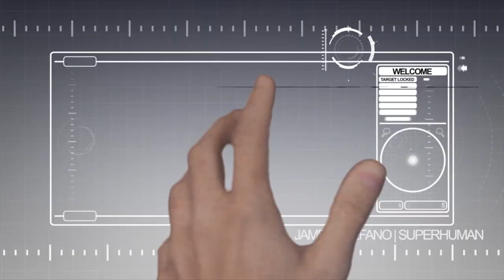Soy James Stefano / I am James Stefano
a showreel of most of my work from the last 10 years!!
Thank you everyone for listening and your support!!

Thanks to all the people i was blessed to working with!
From the actors, writers, producers, directors and so on!